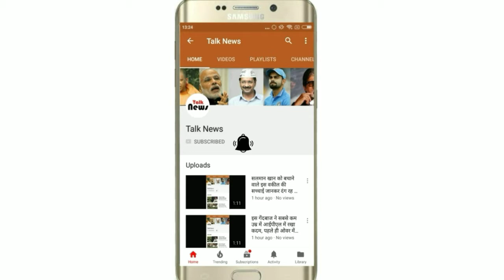गुलाब जामुन बनाने का आसान तरीका